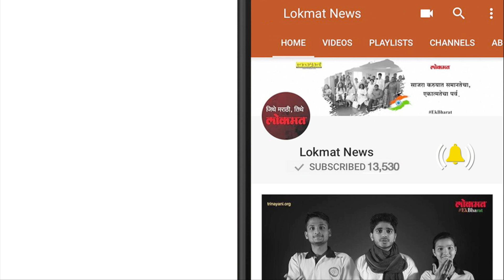तापमानवाढीमुळे येत्या २० वर्षात जगभरात येणार भयंकर पूर | Lokmat Marathi News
जगभरात निसर्गचक्रात मोठे बदल घडत आहेत. हवामान बदलाचा पृथ्वीच्या वातावरणावर मोठाच परिणाम होतो आहे.  प्रदूषण, मोठ्या प्रमाणात होणारी जंगलतोड, विषारी वायूंची वातावरणातील वाढती पातळी यासारख्या कारणा मुळे पर्यावरणावर मोठे घातक परिणाम होत आहेत.
अमेरिकेतल्या संशोधना नुसार येणाऱ्या २० वर्षात जगभरात महाभयंकर पूर येणार आहेत.हे पूर मुख्यत्वे करून अमेरिका, भारत, आफ्रिका आणि मध्य युरोपात येणार आहेत. त्यातून मोठीच आपत्ती मानवजातीवर येणार आहे. सध्या येणारे पूरसुद्धा प्रचंड विध्वंसक आहेत. यावरून भविष्यात येणाऱ्या महा प्रलयकारी पूरांचा आपल्याला अंदाज येईल.जागतिक तापमान वाढीचा दर २ अंश सेल्सिअसपेक्षा कमी ठेवण्यात य़श आलं तरच पर्यावरणातले बदल आटोक्यात येणार आहेत.